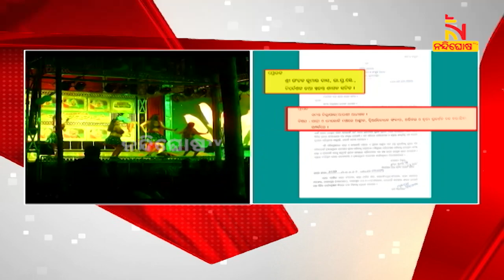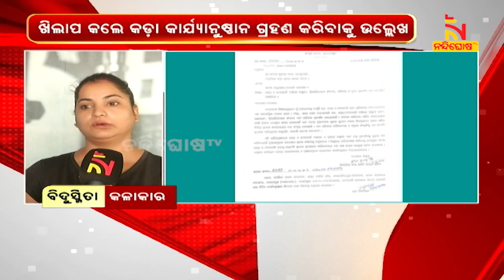Opera Party’s Owner Welcomes Govt’s Decision For Imposing Restriction On Obscenity & Melody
* DishTV Channel No: 1367
* Airtel Digital TV Channel No: 611
* TATASky Channel No: 1779
* hathw@y Channel No: 731
* Ortel Channel No: 707
* Videocon d2h Channel No: 840
* SITI Channel No: 17 & 458
* GTPL Channel No: 719
* SUN Direct Channel No: 667
* Asianet Channel No: 219